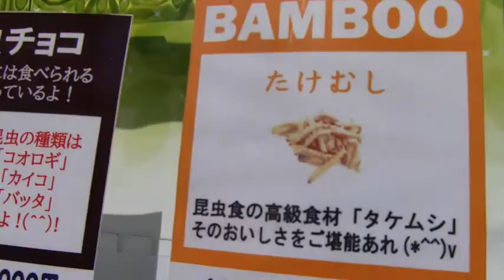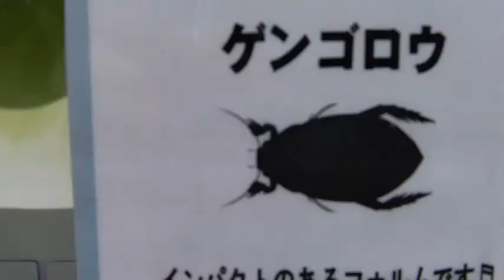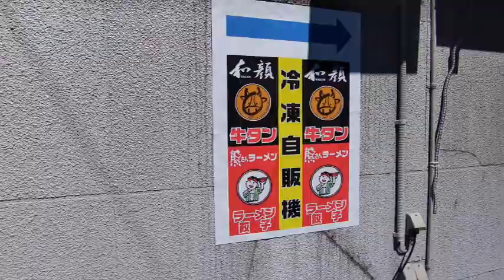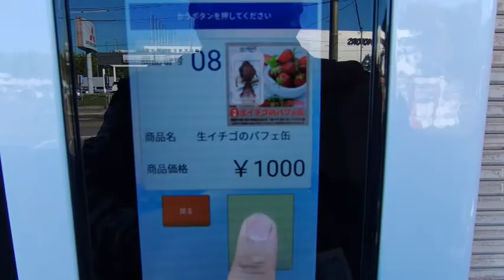昆虫食自販機【三瓶船頭】休日編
芭蕉ラインチャンネル初の　船頭役者未出演作!!
三瓶船頭の休日を垣間見る動画です
見てね

芭蕉ラインSNS情報

☆HP  Twitter  Instagram  オンライン舟下り☆